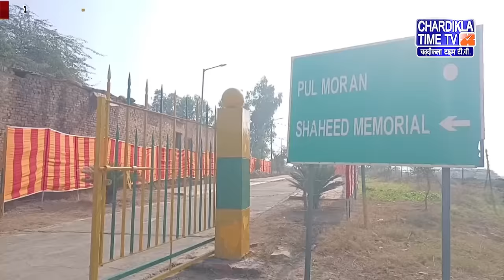Punjabi News Live Today | Punjabi Latest News Today | Top News | Chardikla Time Tv News